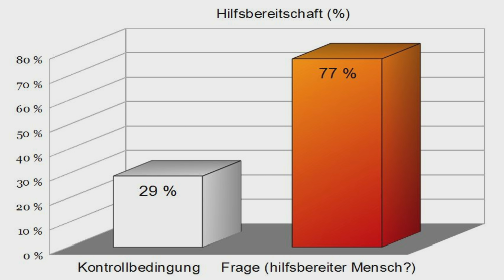Psychologie: Manipulation entlarvt - "Bist du ein hilfsbereiter...?" (das Selbstbild im Fadenkreuz)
"Würdest du sagen, dass du eine hilfsbereite Person bist?"
Viele psychologische Manipulationstechniken zielen auf unser Selbstbild ab...